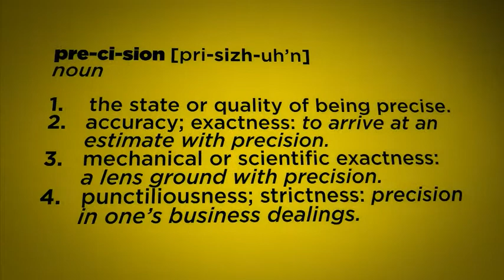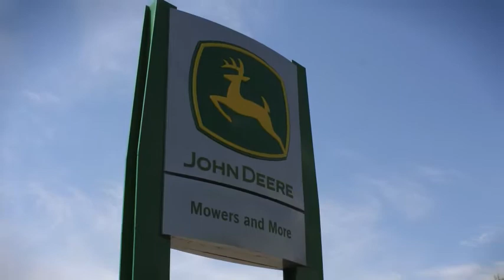Precision Equipment - Annoucement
Farmers Implement, Jefferson County Equipment, Mowers & More and Elder Implement Co. have merged to form one entity - Precision Equipment.